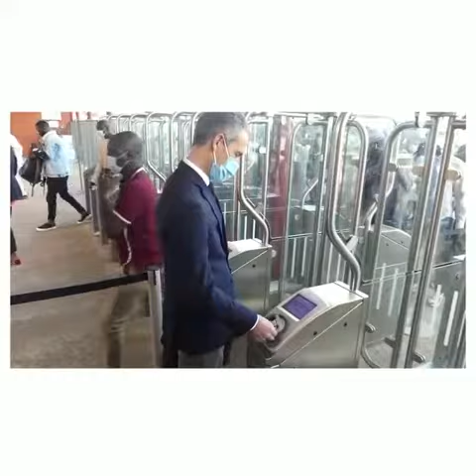Voyage à bord du TER pour rejoindre la sphère ministérielle de Diamniadio depuis Dakar.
Les ambassadeurs des Etats membres de l'Union  européenne ont pris le TER ce matin jusqu'à Diamniadio pour rencontrer le ministre de l'eau et de l'assainissement pour préparer notamment le Forum de l’Eau de mars prochain.

Rien de tel que le TER du Sénégal pour rejoindre la sphère ministérielle de Diamniadio depuis Dakar en un temps record. Ils témoignent.